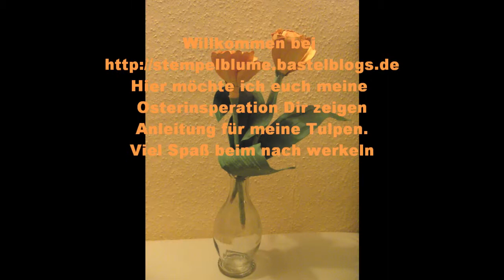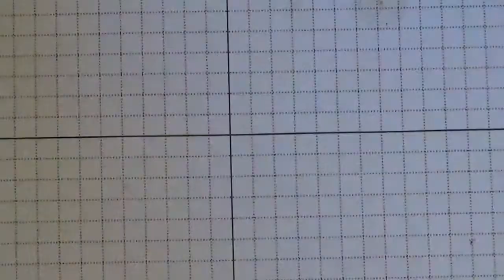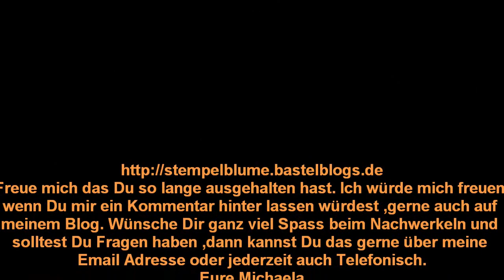Osterinsperation, Tulpen aus Karton werkeln, Anleitung [GER]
Ich wünsche euch viel Spass beim nachwerkeln meiner Tulpen

MFG Michaela

unabhängige Stampin' Up! Demonstratorin